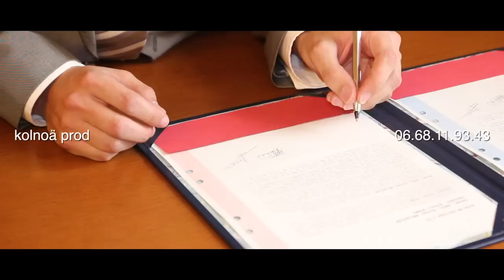mariage clip mairie et parc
Kolnoa Prod. paris - tel aviv & all around the world. Société de production photo & vidéo mariages, bar mitsvah, bat mitsvah, brit mila, évènementiel vous proposant le meilleur de la technologie ainsi que les meilleures techniques en matière de photo & vidéo pour sublimer vos émotions et votre évènement. contact : jeremy 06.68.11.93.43 ou e-mail